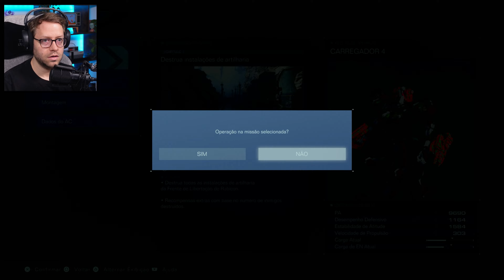ELDEN RING DE ROBÔ? Gameplay de Armored Core 6 Fires of Rubicon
Vídeo de início de gameplay do jogo Armored Core 6 Fires of Rubicon - ou Armored Core VI - game da From Software que é responsável por Elden Ring e Dark Souls também.

Armored Core é um jogo de combate de robôs tipo mecha ou gundam. Armored Core VI está saindo para Xbox Series X | S, Xbox One, PS4, PS5 e PC. O game tem legendas em Português PT-BR.

Obrigado à Namco Bandai por enviar o código de review do AC6.